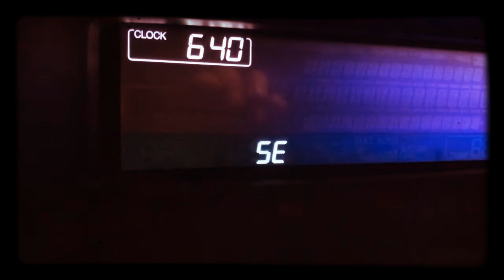DEAD BODY AT NICK RAIL MUSIC (12/03/2020)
THE BODY AT NICK RAIL MUSIC IS DISCOVERED .
12/03/2020